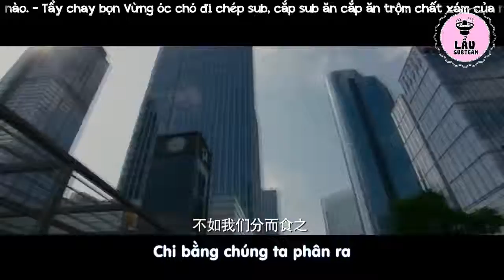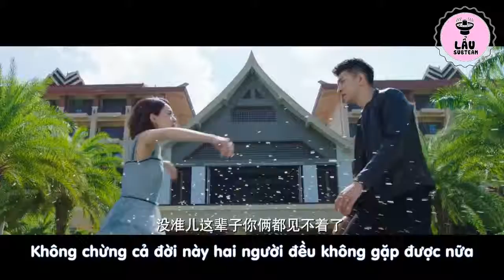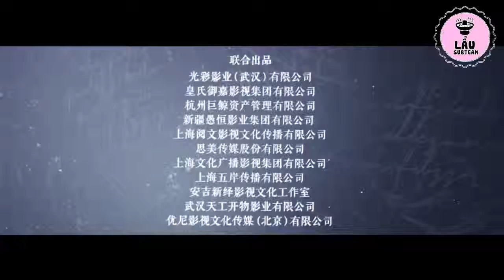Trailer phim mới của Triệu Lệ Dĩnh / THỜI GIAN TƯƠI ĐẸP CỦA ANH VÀ EM.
Vietsub Trailer Thời Gian Tươi Đẹp Của Anh Và Em/Triệu Lệ Dĩnh, Kim Hạn